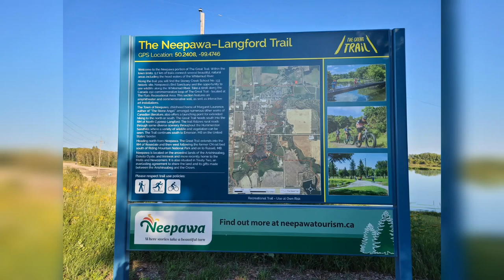Exploring Neepawa,Manitoba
AlanEris TV NEEPAWA TOWN MB CA.